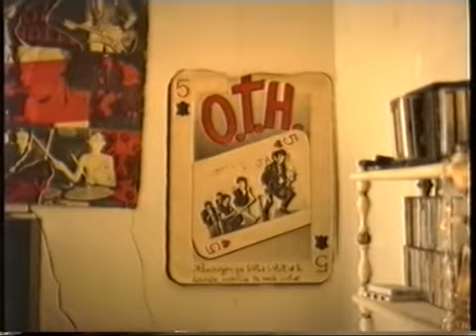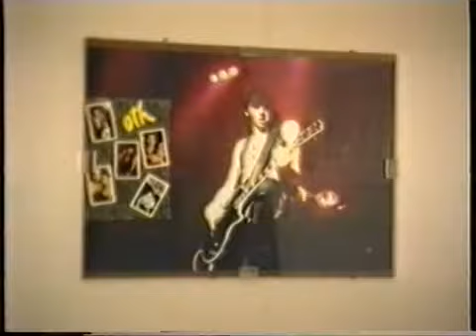"OTH" Les guitaristes Do et Motch en intimité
Images Oeil Malin Video.